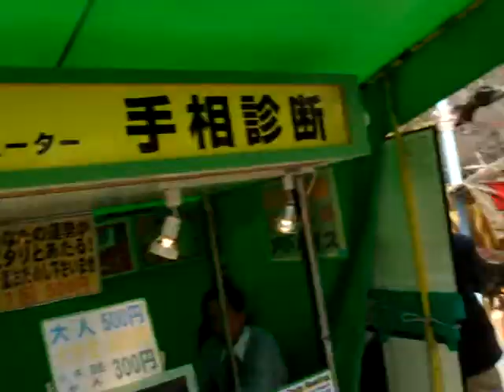門前仲町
屋台風景